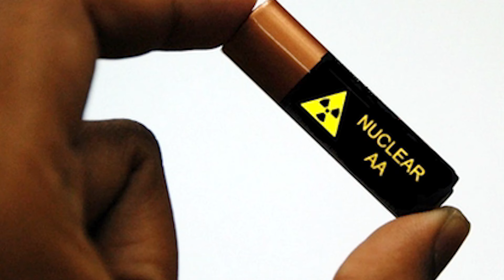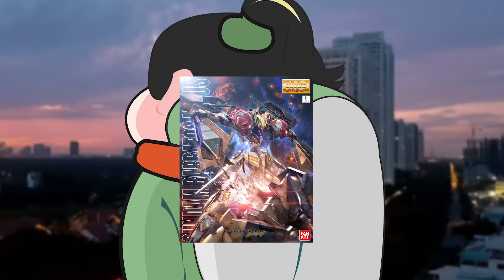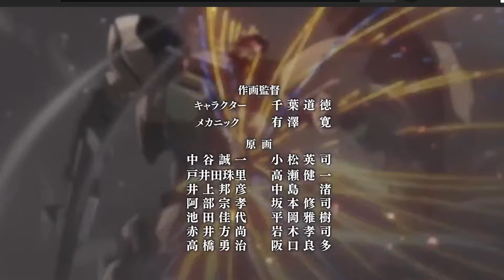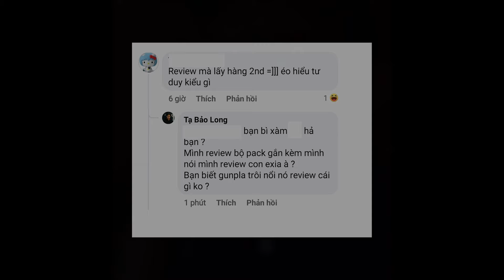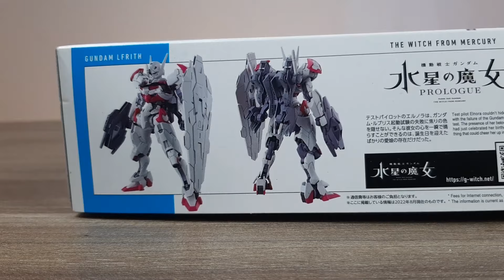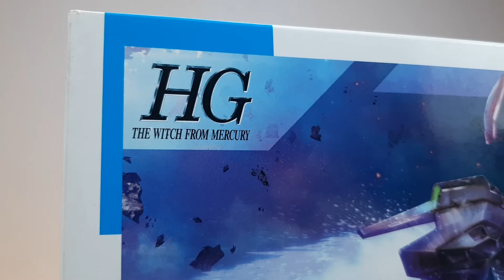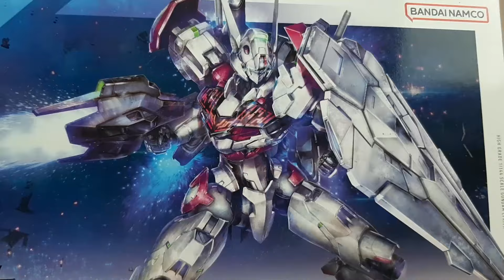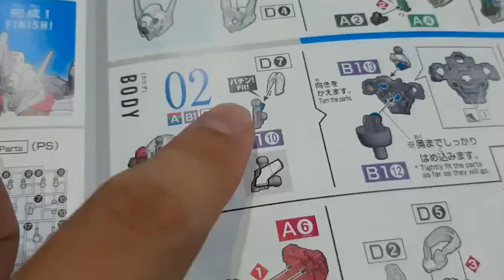[TIẾNG VIỆT ] LFRITH GUNDAM HG 1/144 CÓ ĐÁNG CHƠI ? l Gunpla Debut VN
Video review Mô hình 1/144 Lfrith gundam HG của hãng sản xuât  Bandai
thuật lại trải nghiệm của người chơi và chia sẽ kinh nghiệm khi tiếp xúc với mô hình này.
Music  2 by :
▶▶ ARTIST PAGE

Track: JoJo's Bizarre Adventure - Golden Wind OST (No Copyrights) | Giorno's Main Theme [NCFS UPDATE]